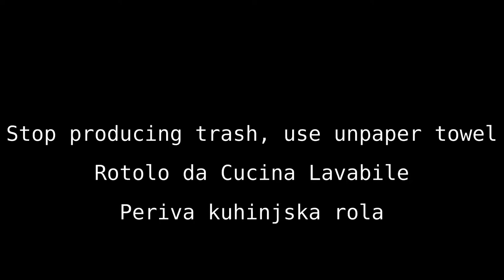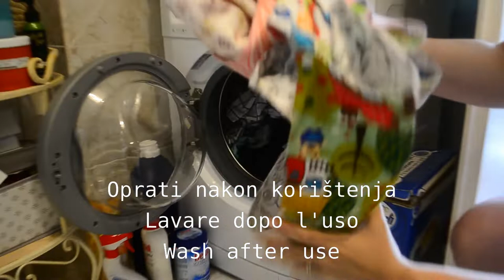Unpaper towels | Periva kuhinjska rola | Rotolo da Cucina Lavabile |无纸毛巾 | अनुचित तौलिए